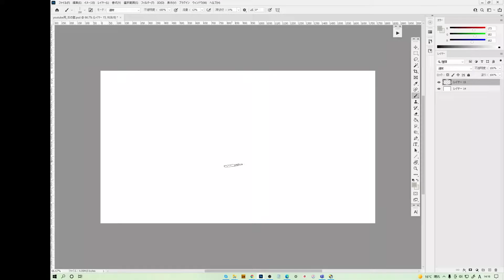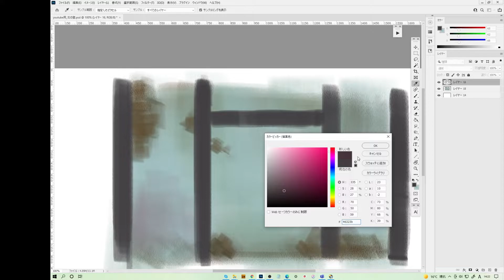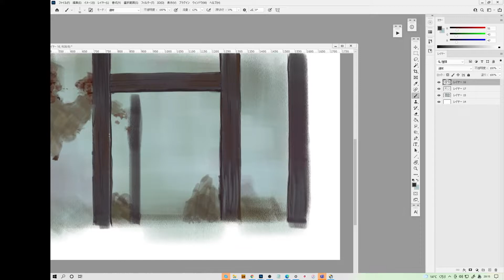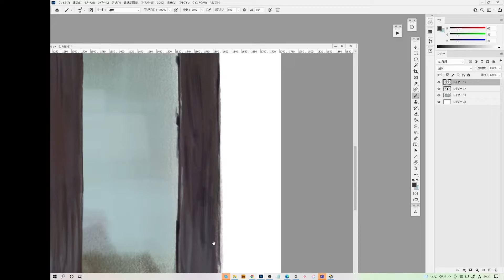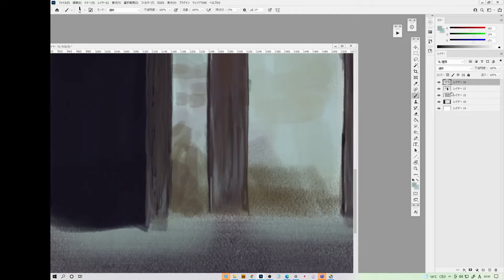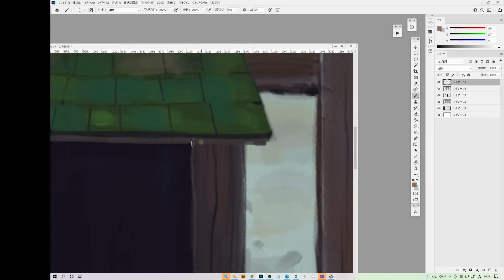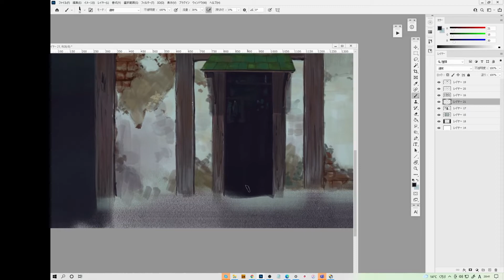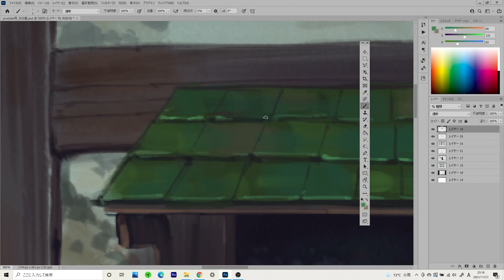ジブリ背景が大好きで、真似したい人用 ジブリ風漆喰の壁の描き方(４倍速)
アニメーション美術の描き方、ツールの説明等、１８年間現場で経験したものをyoutubeを使い世界に拡散し、日本のアニメーション背景の底上げをしたいと本気で願う、私が責任をもって発信していくチャンネル